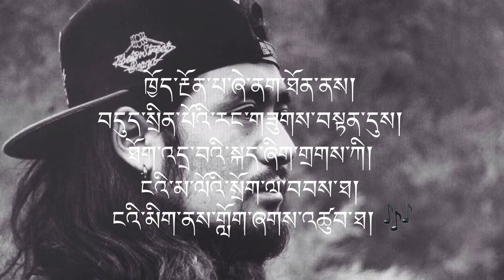Tibetan Song Lyrics/ ༼ རི་དྭགས་སྐྱོ་གླུ ༽ གཞས་པ། རྟ་འགྲིན་དབང་རྒྱལ།